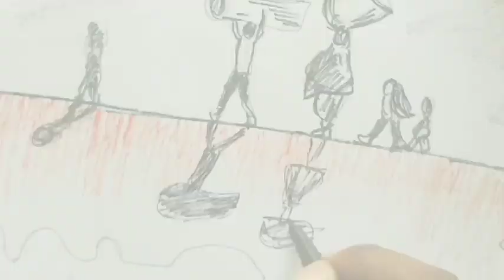drawing migrant workers\\easy drawing during covid19 pandemic lockdown\\ pencildrawing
hi dosto
kaise hai aaplog
this video is all about the thousands of  migrant workers who cover thousand miles of distance by foot.
 Trying to give small tribute to the them
please respect them and coperate with them

song used in my videos
film
singer
original composition and lyrics
director